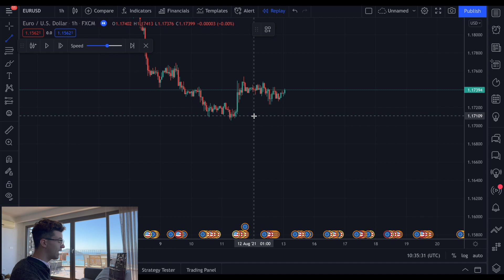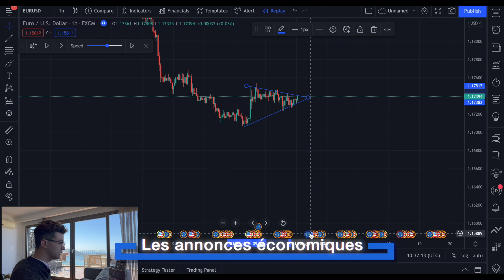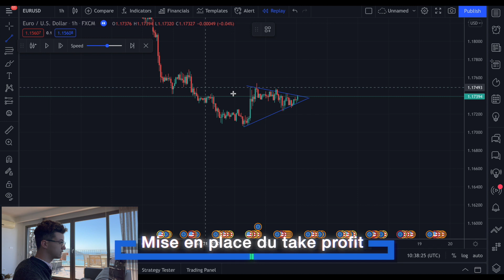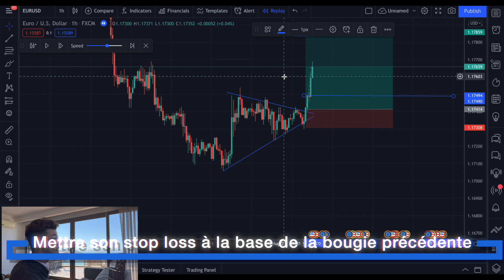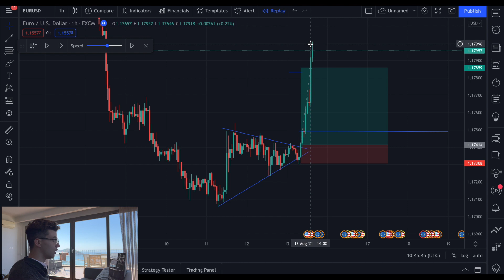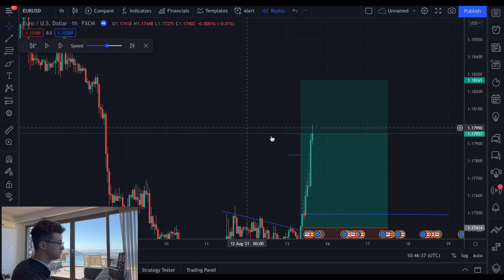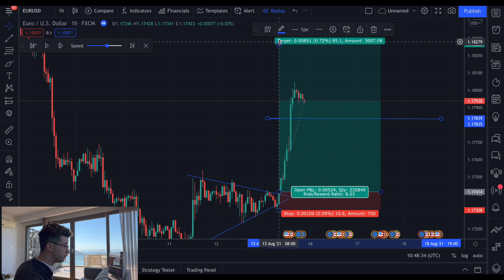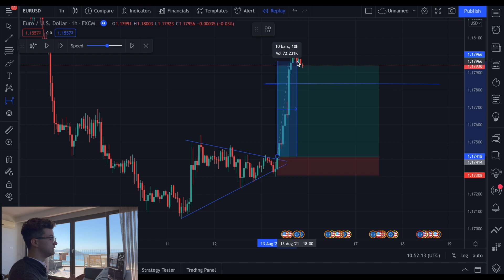Guide Ultime Pour Débutants Sur Le Day Trading